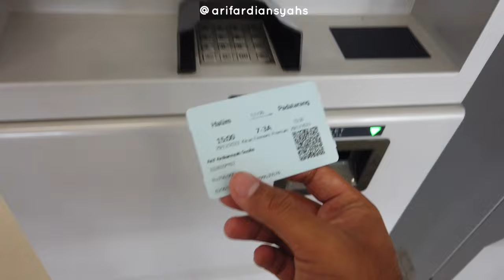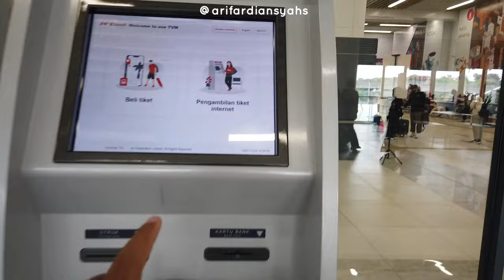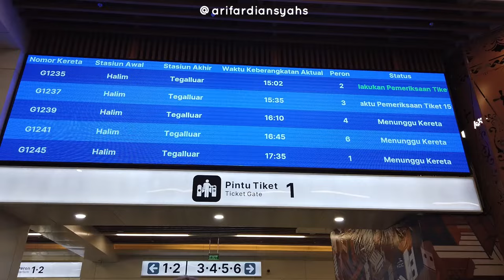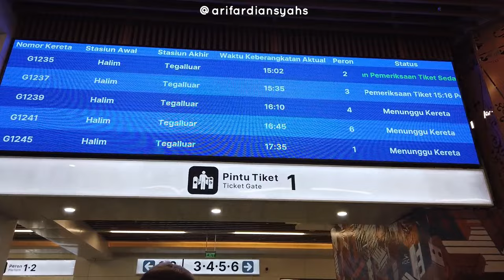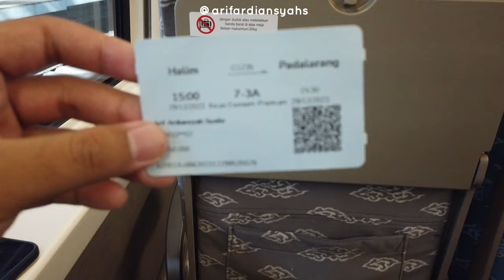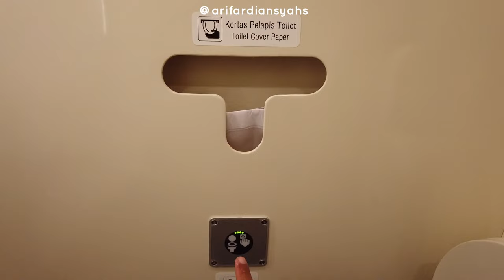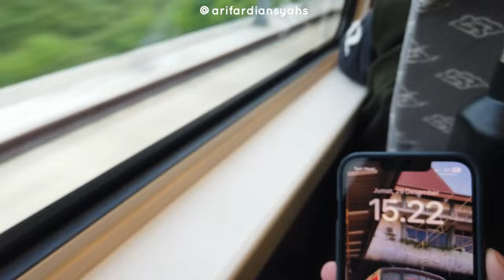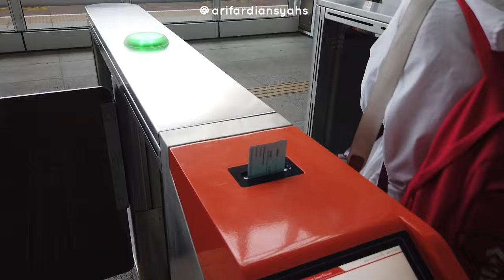CARA NAIK KERETA CEPAT WHOOSH - Jakarta Bandung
Kereta Cepat Jakarta Bandung Penuh Banget